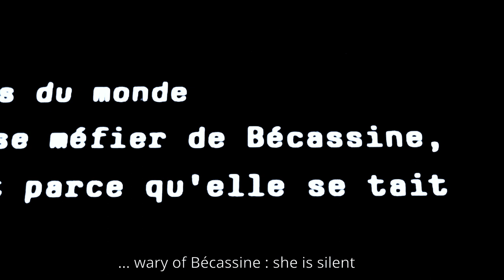Le Livre d'image | The Image Book (2018) - To think with the hands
by Jean-Luc Godard